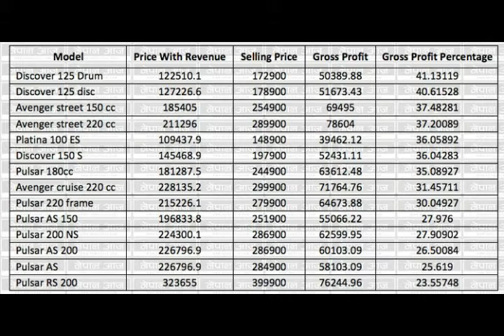पल्सर बाईक बेच्दा ७६ हजार मुनाफा, गोल्छाले लुट्यो नेपालीलाई l Pulsar Bike in nepal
पल्सर बाईक बेच्दा ७६ हजार मुनाफा, गोल्छाले लुट्यो नेपालीलाई